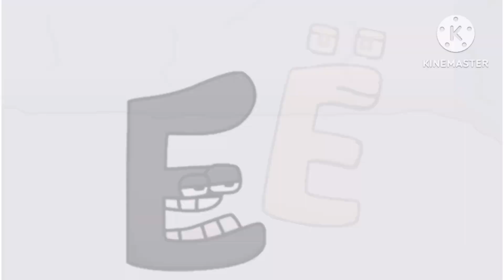ralr logo kimimaster